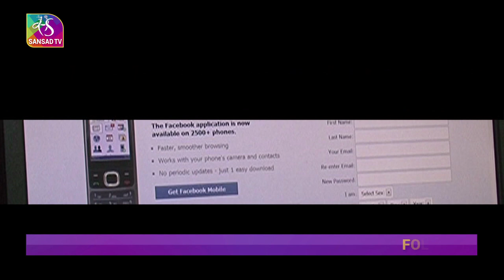Promo: Diplomatic Dispatch | The rise of e-Diplomacy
Sansad TV

Anchor: Vikas Swarup, Former Ambassador and Author

Guests:
NAVDEEP SURI, Distinguished Fellow, ORF
DR JOVAN KURBALIJA, Executive Director, Diplo Foundation (ZOOM)